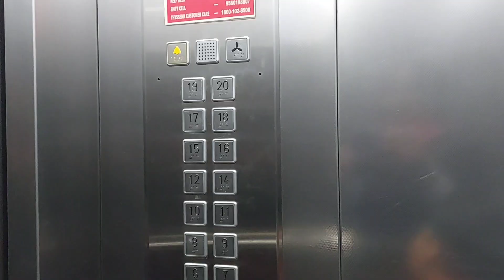New Year 2023 vlog || Winter Vacation || Holidays || Fun with friends